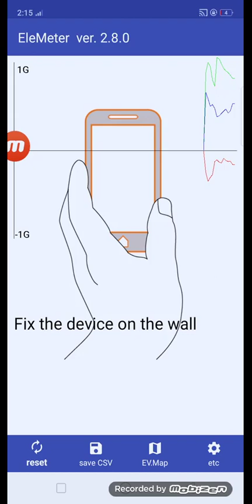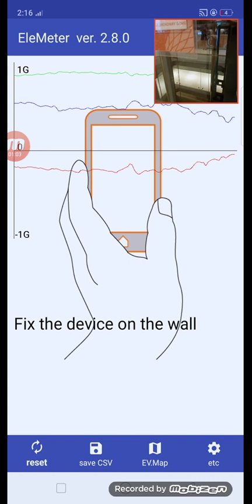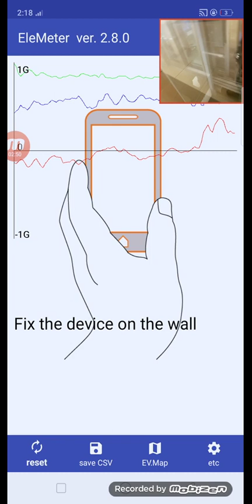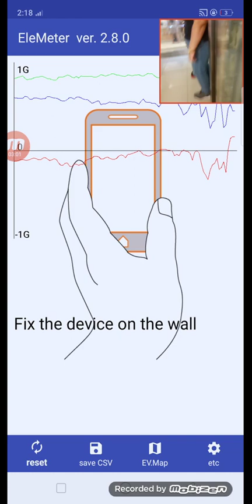(EleMeter) Hyundai Elevator at Festival Mall, Alabang, Philippines